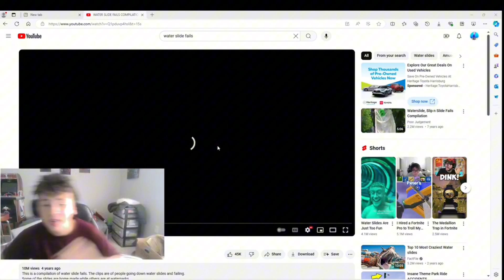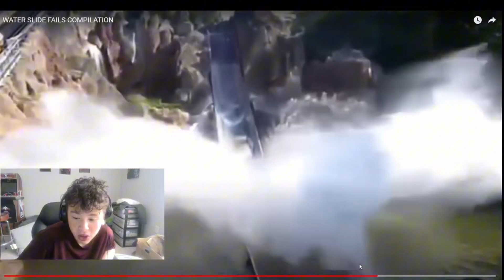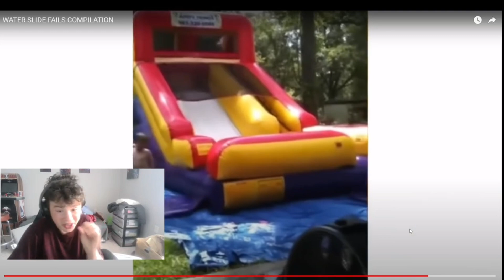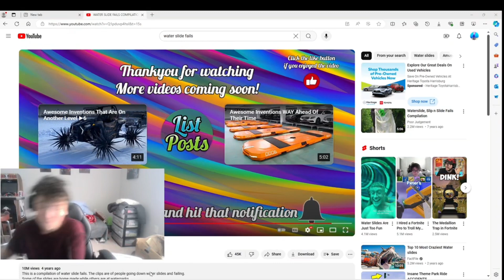don’t go down abandoned water slides